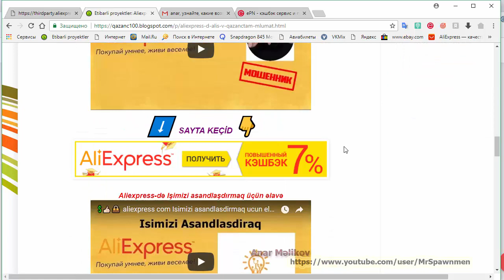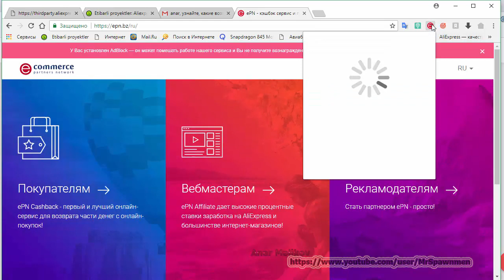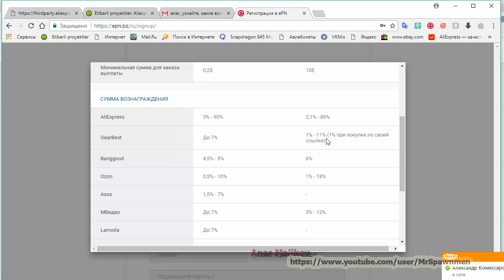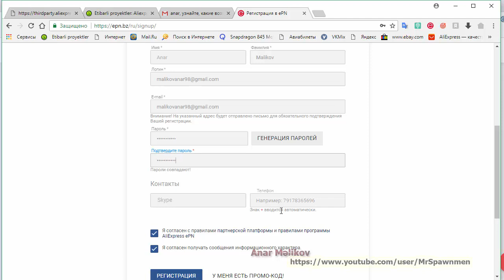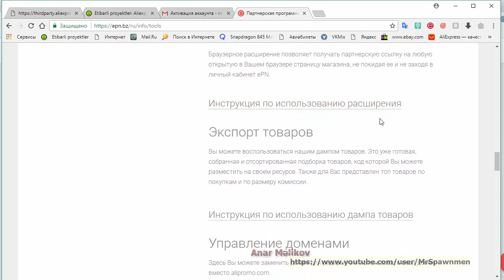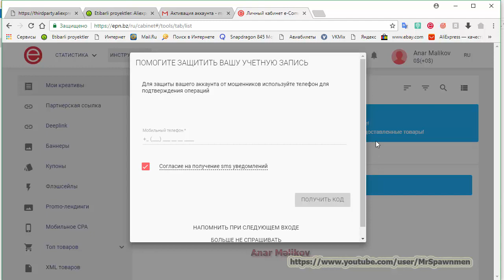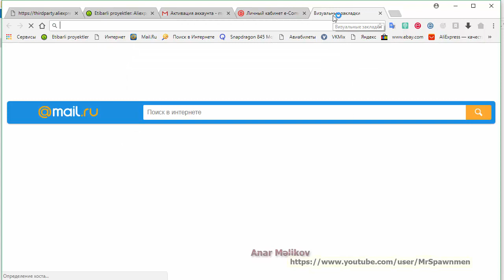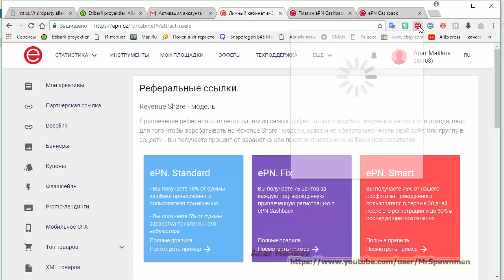DERS 3 Cashback-den QEYDIYYAT